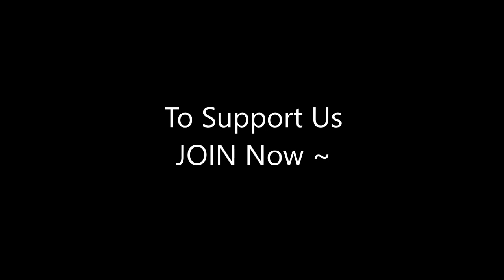BLASTERSMANIA CHANNEL MEMBERSHIP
Please do Support us to grow together! Kita Geng!

Want to be one of our channel member?
Enjoy a special benefit and perk we offer to each tier of member. Enjoy full benefit as member in tier OTAI.

Watch this video to know more what is Channel Membership and what are some features you can enjoy as a member in out channel.